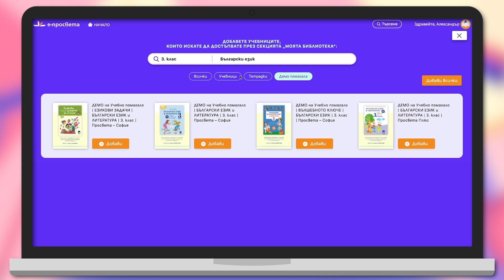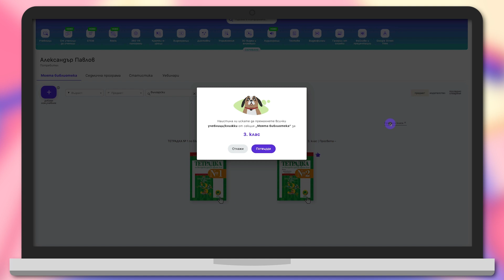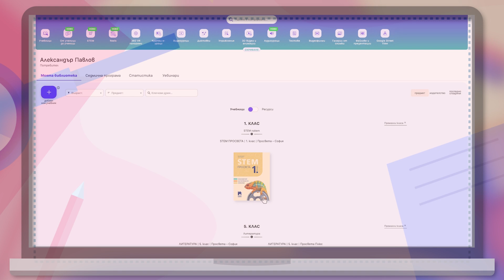Как да добавите учебници в секция „Моята библиотека“?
Диктор: Владимир Кръстев
Монтаж: Мартина Атанасова
Анимация: Мартина Атанасова
Тонрежисьор: Александър Величков
Продуцент и Режисьор: Владимир Кръстев